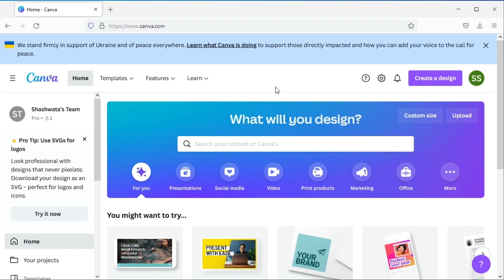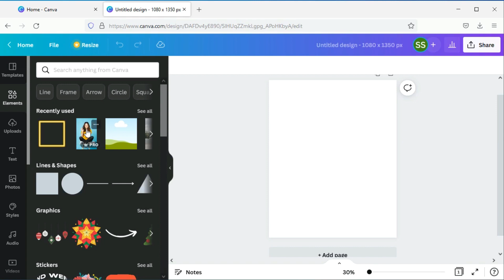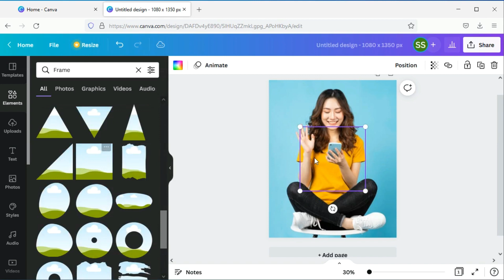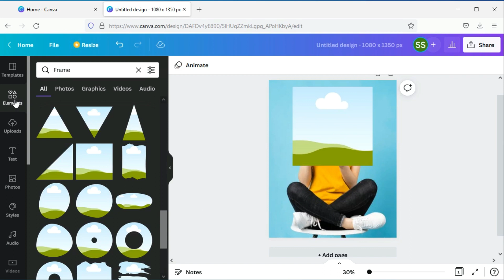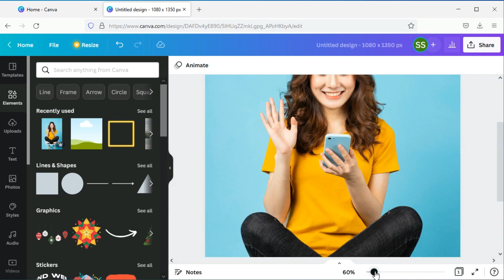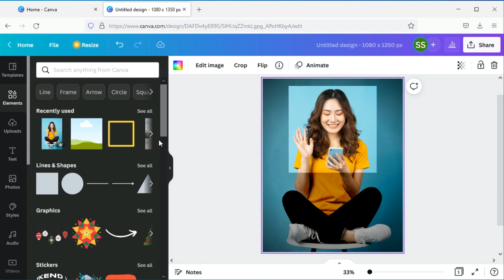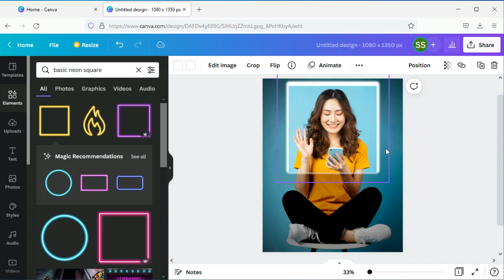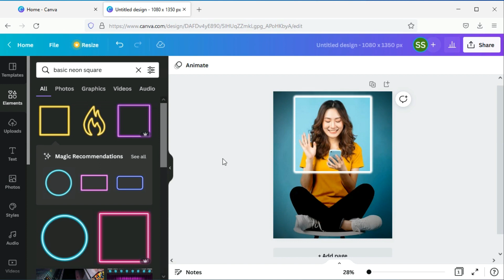Spotlight effect in Canva | tutorial by DLC Ventures India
In this tutorial video, I have shared with you how to make spotlight effect in Canva. It is a very interesting tutorial and you will be able to learn many useful tips and tricks with this video.

This video will help you to create a spotlight on the face of the main character of the image used. Make sure you follow the whole tutorial so that you can replicate the exact effect for your own design. This is also known as soft focus effect as it puts a focus light on the face of the character.

outline photo edit canva,
canva me photo edit kaise kare,
canva se photo edit kaise kare,
photo editing canva app,
trending photo editing canva app,
canva edit photo aesthetic,
how to edit photo using canva app,
how to edit photo on canva app,
canva app par photo kaise edit karen,
canva app ma photo edit kaise kare,
canva app mein photo edit kaise kare,
photo edit by canva,
best photo edit in canva,
how can we edit photo in canva,
edit foto di canva,
cara edit foto di canva,
edit pas foto di canva,
canva diye kivabe photo edit korbo,
how do i edit a photo in canva,
how to edit photo from canva,
how to edit photo in canva for linkedin,
how to photo edit canva,
canva photo editor kaise karte hain,
how to edit text in photo in canva,
how to edit professional photo in canva,
photo edit in canva,
photo editing in canva app,
aesthetic photo edit in canva,
product photo editing in canva,
how to edit photo in canva,
how to edit jpeg in canva,
photo editing by canva,
canva photo edit kaise kare,
canva per photo edit kaise kare,
canva me photo edit kaise kare laptop me,
canva te kivabe photo edit korbo,
how to edit photo in canva like a pro,
canva magic edit photo,
canva me photo kaise edit karte hain,
canva app me photo edit kaise kare,
how to edit photo in canva in mobile,
how to make photo edit in canva,
photo edit on canva,
how to edit photo on canva on phone,
how to edit photo on canva,
how to edit profile photo on canva,
how to edit old photo in canva,
photo editing in canva pro,
canva pe photo edit kaise kare,
canva profile photo edit,
how to edit photo in canva pc,
how to edit photo in canva using phone,
canva se photo edit,
how to edit photo size in canva,
how to edit photo shape in canva,
photo editing through canva,
photo edit using canva,
photo edit with canva,
how to edit photo with canva,
how we edit photo in canva,
edit photo using canva,
edit picture using canva,
edit pictures in canva,
photo editor in canva,
how to edit your photo in canva,
editing photo on canva,
editing pictures in canva,
edit pictures using canva,
edit images on canva,
edit pic in canva,
editing picture in canva,
editing photo in canva,
edit picture in canva,
editing images in canva,
spotlight effect canva,
how to create spotlight in canva,
spotlight effect in canva,
blend mode in canva,
blend in canva,
canva shadow effect